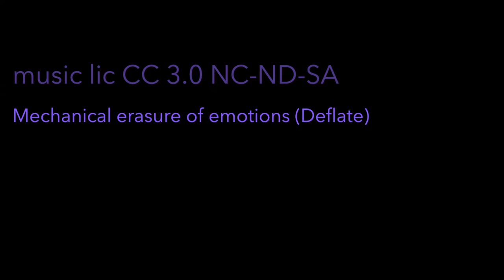3D Printer Filament Motor In Action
First sic hours 3D printing job controlled by the motorised filament monitor and dispenser

Runs with Infineon XMC1100 Arduino compatible of Arduino
Infineon TLE94112EL DC Motor Controller Shield for Arduino